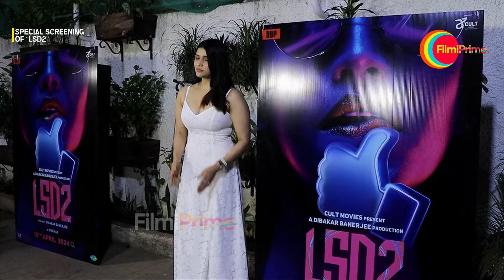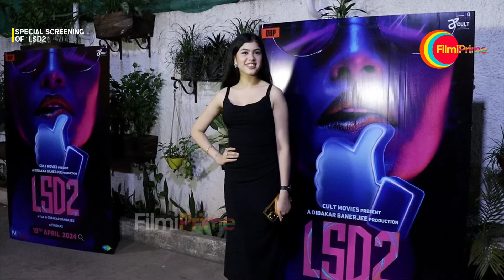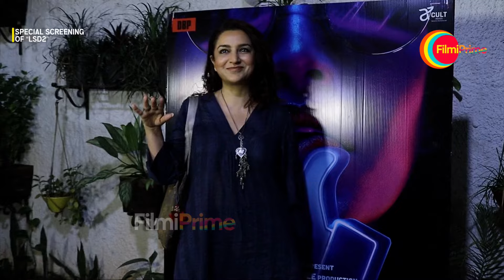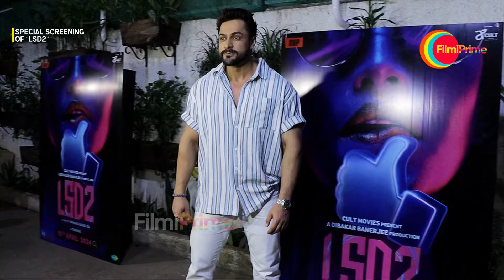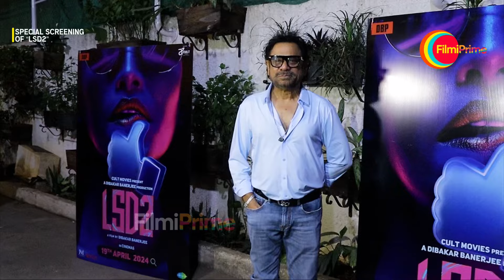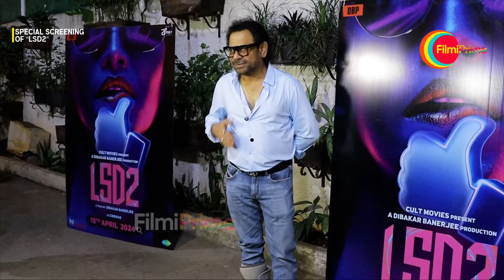Love Sex Aur Dhokha 2 Special Screening | Mouni Roy | Tusshar Kapoor | Tisca Chopra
Love Sex Aur Dhokha 2 Special Screening | Mouni Roy | Tusshar Kapoor | Tisca Chopra @Filmiprime